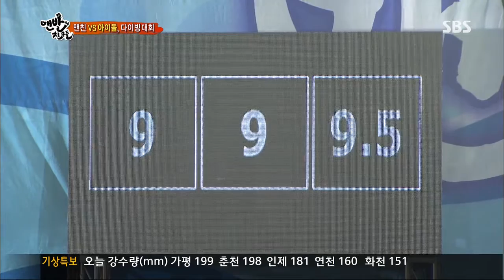맨발의 친구들 13회 #11(5)